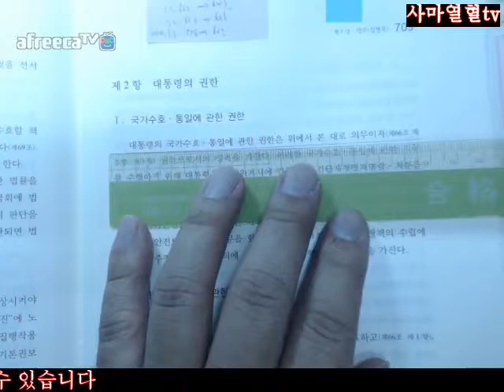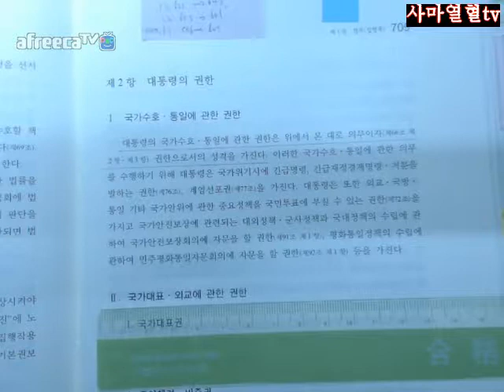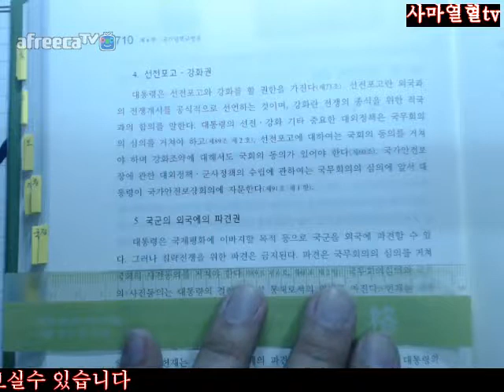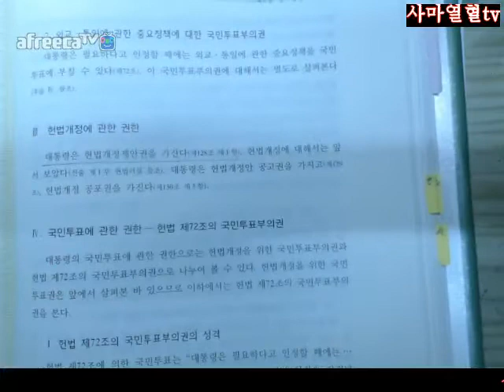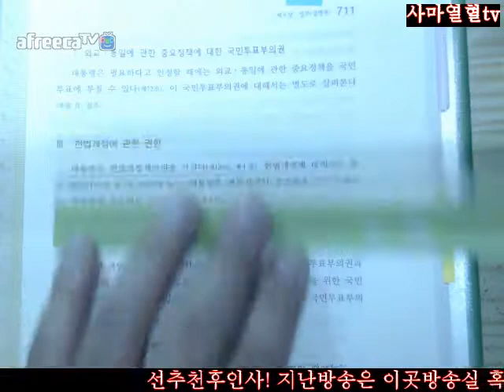709 711사마열혈tv2018행시입시법행대비정재황저헌법입문제7판2회독=제4부제3장제1절제2항대통령의권한Ⅰ국가수호통일에관한권한Ⅱ국가대표외교에관한권한709 711